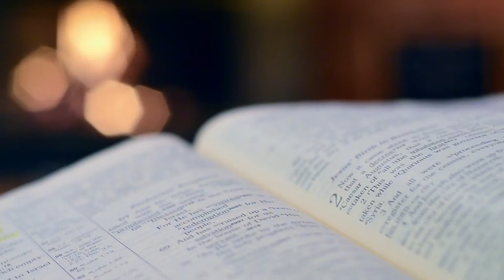SORGINCHEM RAJ, KHALTEANCHEM | DEVACHEM UTOR | 30 SEPTEMBER 2019